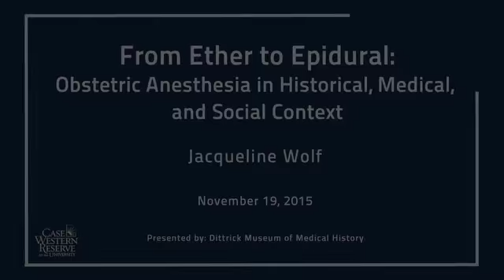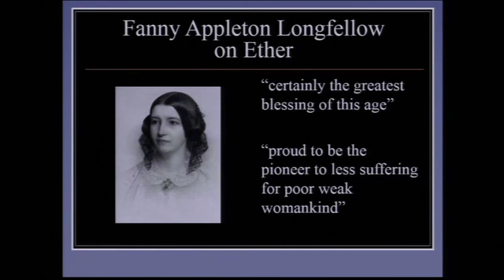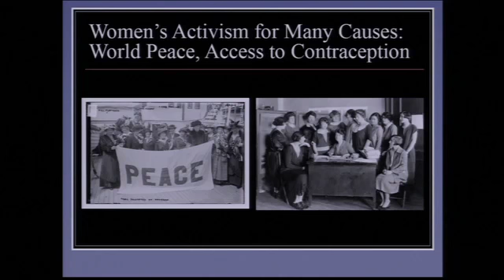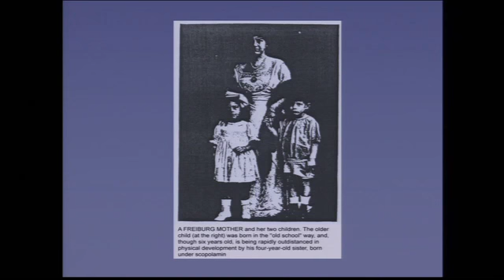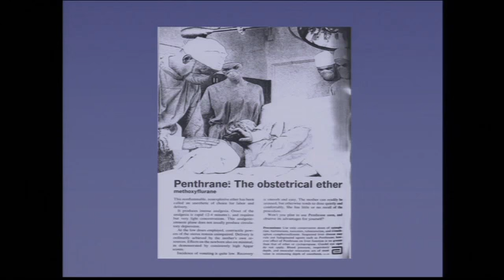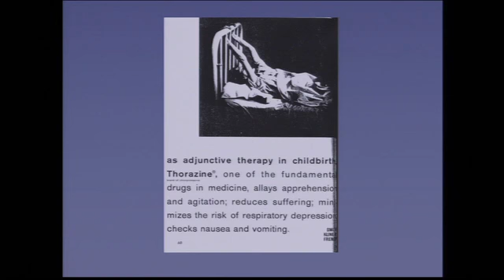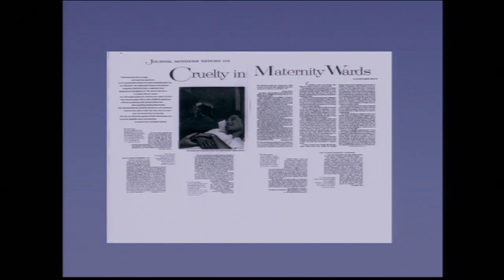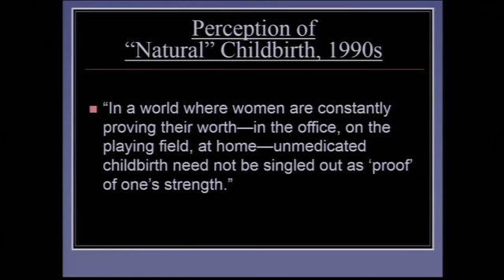Jacqueline Wolf PhD. presents From Ether to Epidural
"From Ether to Epidural: Obstetric Anesthesia in Historic, Medical, and Social Context". Reproduction, birth, and women’s health in the 19th century shaped the way we practice obstetrics today. One of the biggest changes with wide-reaching consequences has to do with anesthesia—ether and chloroform that was used to kill pain but also to render the laboring mother unconscious. In the gallery’s opening lecture, Jacqueline Wolf will address the question:  Why did the use of anesthetics in labor change so radically in each succeeding generation? Professor Wolf has explored this topic in the brilliant and evocative book Deliver Me from Pain:  Anesthesia and Birth in America (2009), and will share her more recent insights into this intriguing medical conundrum.